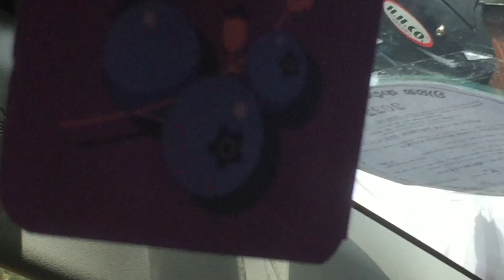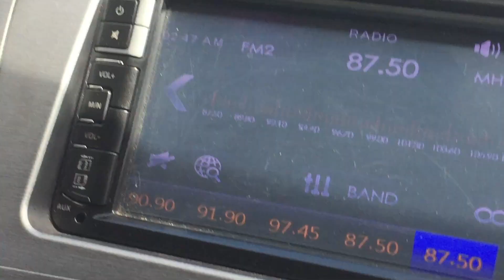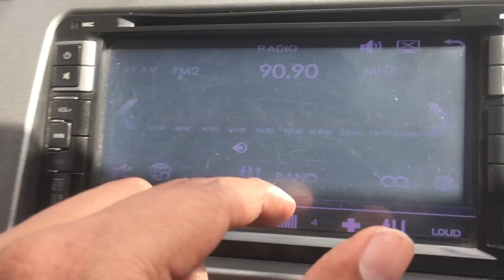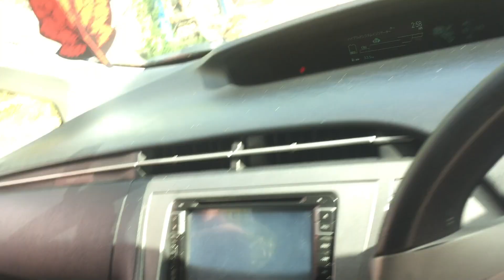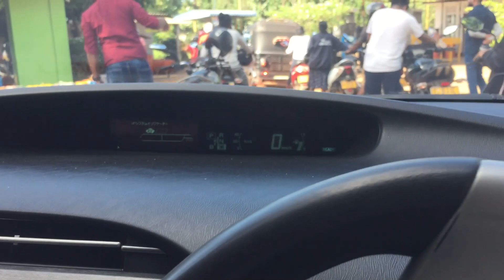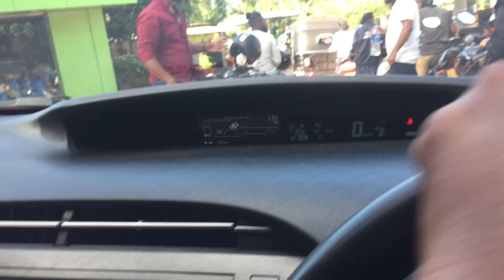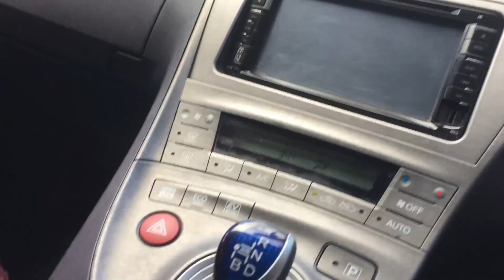දන්සල් එක්ක තෙල් පෝලිම | Day 009